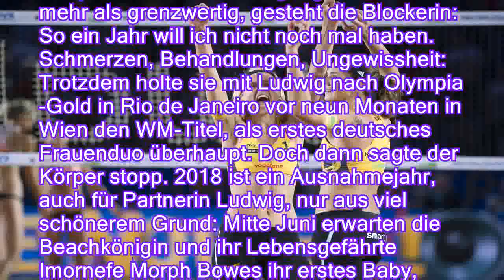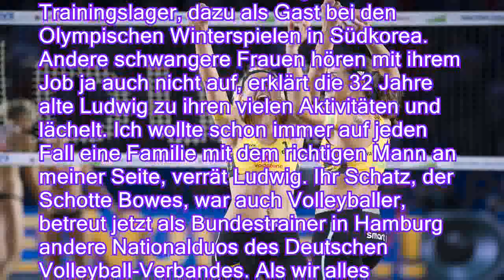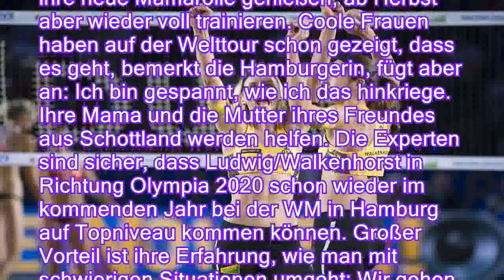Ausnahmejahr für die Beach-Girls: Strampler statt Bikini, Reha statt Strand - n-tvde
Ausnahmejahr für die Beach-Girls: Strampler statt Bikini, Reha statt Strand - n-tv.de
Hinter Laura Ludwig und Kira Walkenhorst liegen extreme Zeiten: Erst Olympia-Gold in Rio, dann der WM-Titel - bei Walkenhorst machte da der Körper nicht mehr mit. Das Duo pausiert, für die schwangere Ludwig ist das aber ein Grund zur Freude.

Von Copacabana, Sonne und Strand ist nichts zu spüren. Der Kraftraum mit angeschlossener Physiotherapie im Hamburger Olympiastützpunkt versprüht alles andere als goldenen Glanz. Doch Kira Walkenhorst, zusammen mit Laura Ludwig das Aushängeschild des deutschen Beachvolleyballs, hat sich an das Neonlicht längst gewöhnt. Es geht echt voran, das Schlimmste ist überstanden, sagt die 27 Jahre alte Walkenhorst, Stammgast am Dulsbergbad.
Eine Operation an der Schulter und ein Eingriff an der Leiste sollen dafür sorgen, dass sie 2019 wieder um Titel und Medaillen mitspielen kann. Das vergangene J